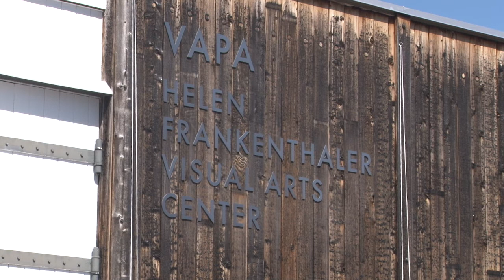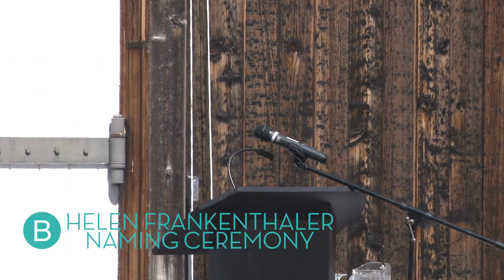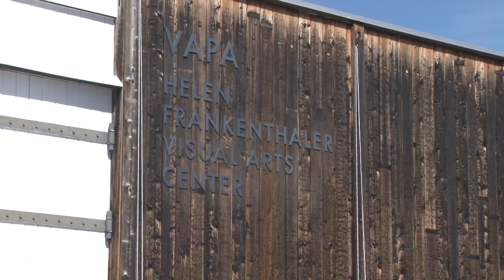Dedication of the Helen Frankenthaler Visual Arts Center